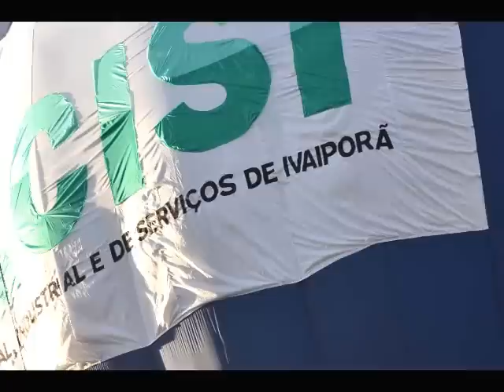Balão ACISI - Ivaiporã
A Acisi (Associação Comercial, Industrial e de Serviços de Ivaiporã) coroou de sucesso o encerramento da campanha "Natal de Carro Zero, é isso que eu quero", apresentando um balão de 30 metros, com a marca da entidade, para divulgar o sorteio, que aconteceu no dia 5 de janeiro, às 20h30, na Praça Manoel Teodoro da Rocha.